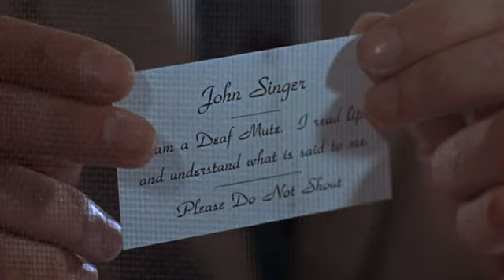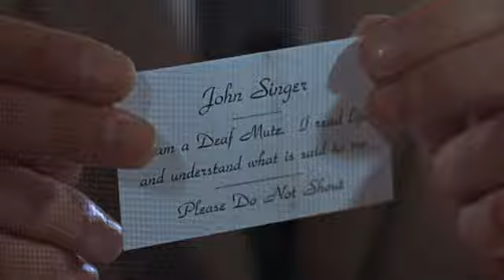Main Title (1968 The heart is a lonely hunter) Dave Grusin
Pictures edited from the movie,
audio from original soundtrack .